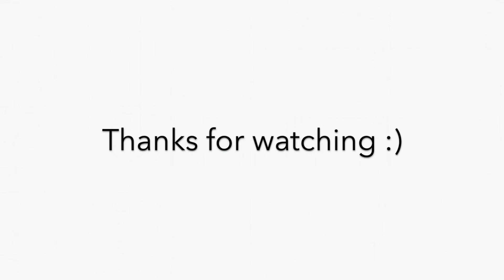Can skin be both oily & dry?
From my 4 years working in the esthetics industry, I've noticed this topic come up many times during consultations. Clients have oily skin and acne, but their skin feels dry to the touch. It seems strange to be both oily and dry at the same time, but you are not going crazy, there is such a thing. I explain in this video exactly how the skin can feel both dry and oily at the same time.

Wishing you joy & peace